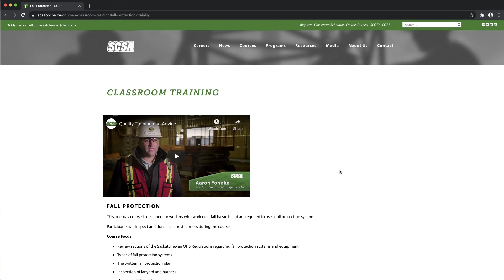SCSA Education MBC Radio Ad 2020 10 13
An ad from Missinipi Broadcasting Corporation Radio that highlights the value of the SCSA's vast learning resources and new Instructor Led Online Training. Partnering with MBC helps the SCSA reach indigenous communities and other centers.